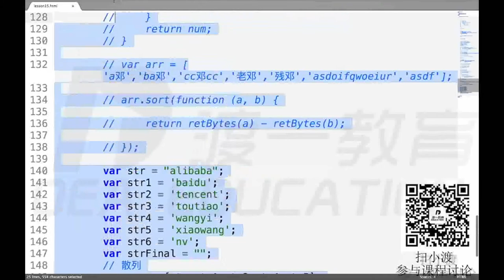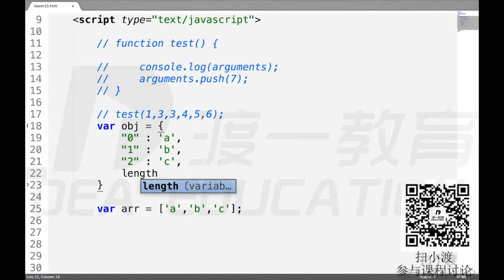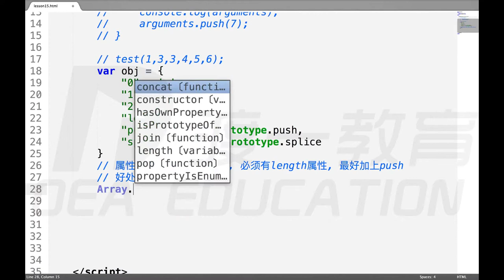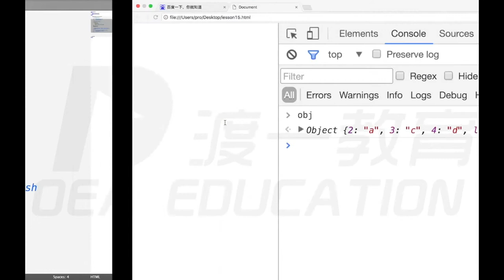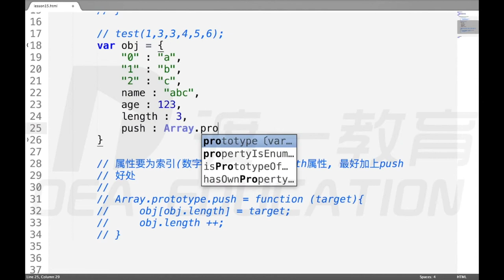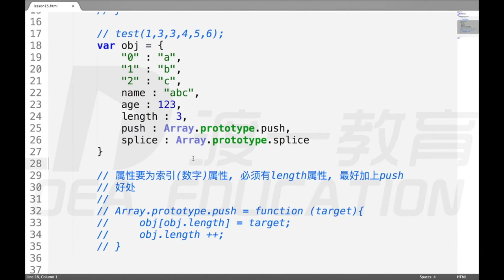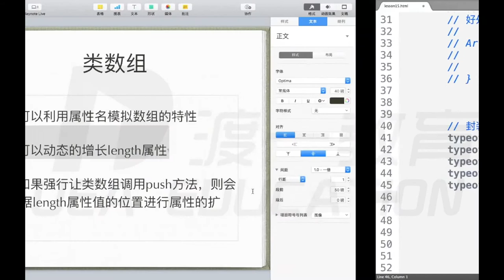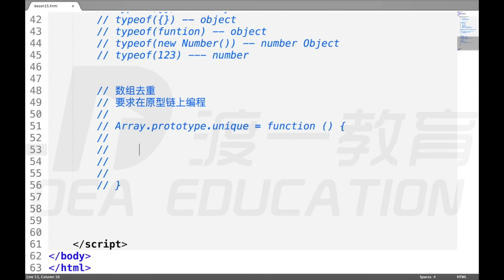24 类数组 —— web前端 网页制作 javascript JS 基础入门 系列教程